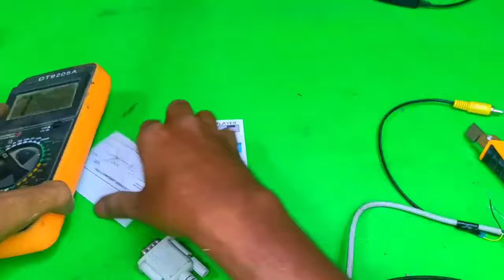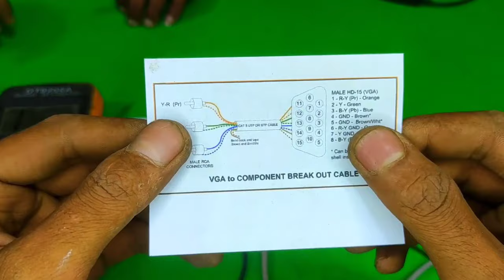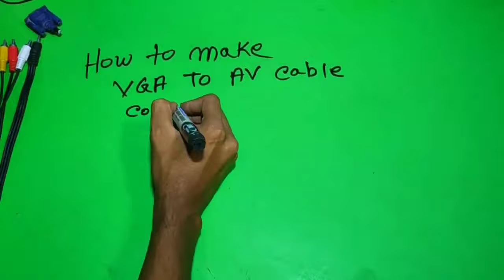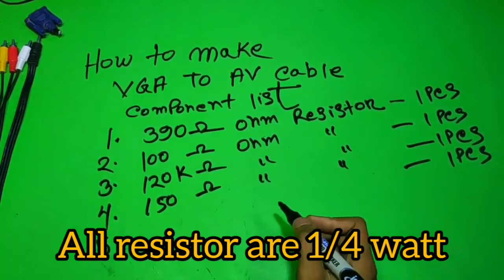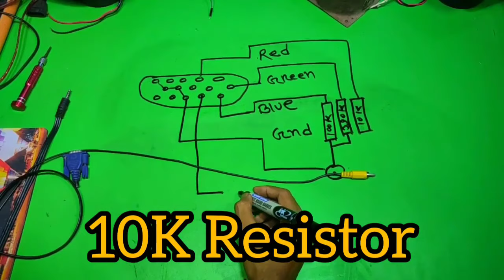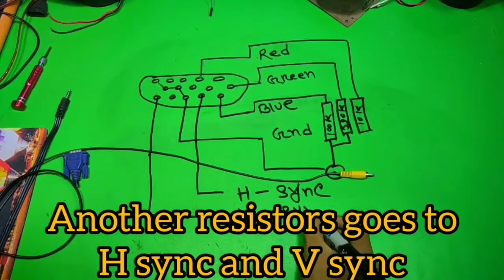vga to av cable connection | vga to av converter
Tag.
vga to hdmi cable pc to tv
av to vga converter
vga to rca
monitor ko tv kaise banaye
hdmi to vga converter
av to vga

تحويل شاشة الكمبيوتر إلى تلفاز

vga to hdmi
rca to vga
hdmi to vga
av to vga converter homemade
hdmi to av converter
vga to hdmi converter
vga
vga cable
como transformar monitor em tv
av
vga a rca
hdmi
hdmi to av
vga to rca cable to tv
vga to av cable pe to tv
vga to av cable
av to hdmi converter
transformar monitor en tv
computer monitor ko tv kaise banaye

تشغيل شاشة الكمبيوتر على الرسيفر العادي

monitor komputer jadi tv
hdmi to rca
dvd player
monitor ko tv kaise banaen
como transformar um monitor em tv
hdmi cable phone to tv
monitor me tv kaise chalaye
hdmi cable
av to hdmi
como usar monitor de pc como ty
lcd monitor convert to tv
av cable
rca to vga converter

تحويل شاشة الكمبيوتر إلى تلفزيون كامل

mini hdmi2av up 1080p hd video co.
computer Icd ko tv kaise banaye